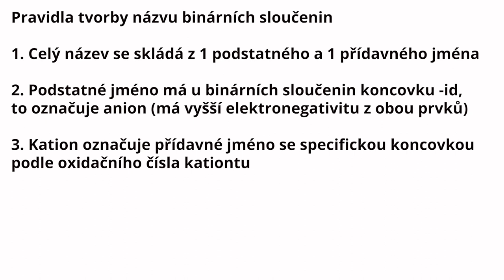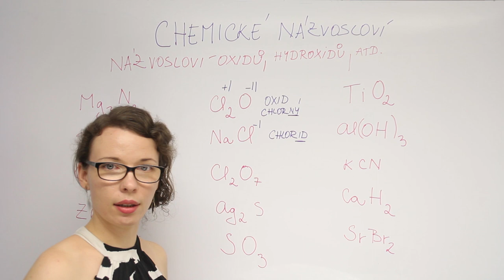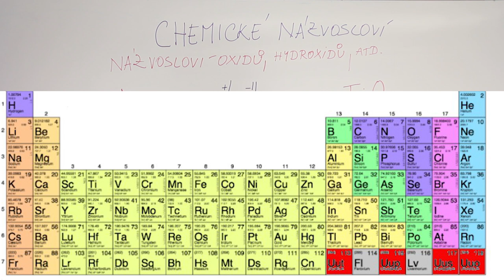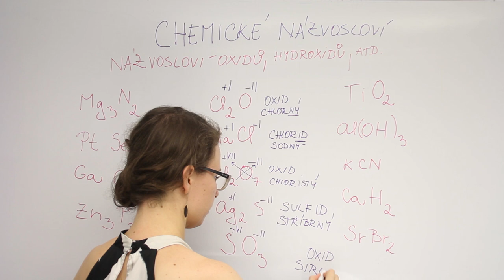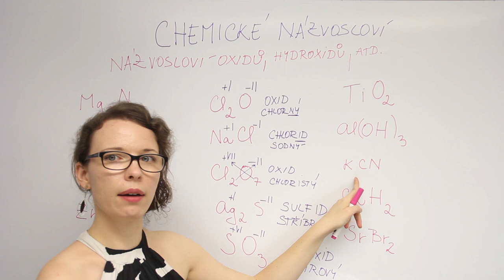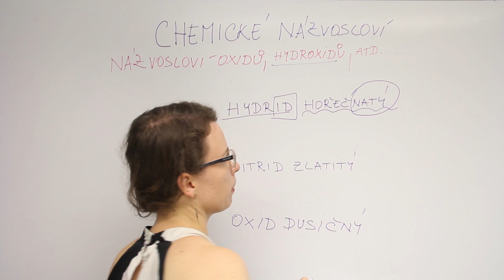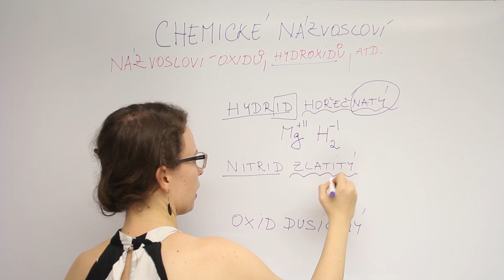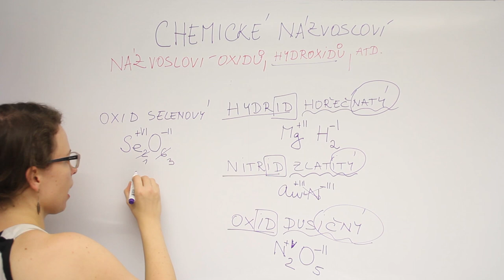Názvosloví binárních sloučenin (oxidy, sulfidy, hydroxidy, selenidy) - chemické názvosloví 2. díl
V prvním videu jsem vám vysvětlila, jak se určují oxidační čísla V tomto videu už s touto schopností pracujete a jste schopní určit název u binárních sloučenin jako jsou oxidy atd. V druhé části se naučíte určit z názvu chemický vzorec.
Ve videu zmiňuji také vychytávku na odvození oxidačního čísla aniontu z periodické tabulky např. pro nitridy, selenidy a další "exotičtější" anionty.